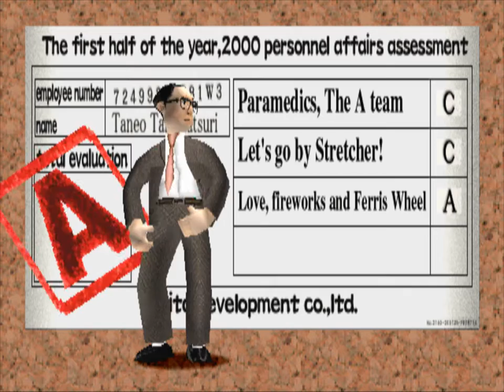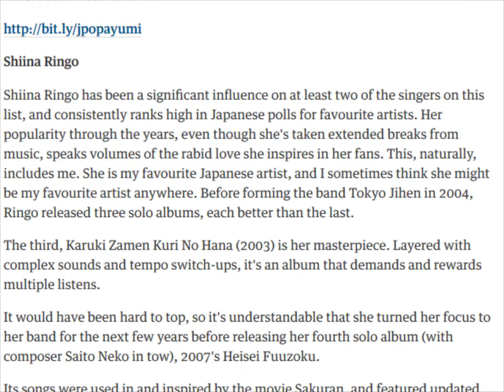Incredible Crisis 08: The Constant Transition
LINKS ARE AT THE BOTTOM OF THE DESCRIPTION
Taneo has been out cold since we began, but now he's back, for better or worse...

If you are interested in what was said at the end slate of the video, here are the links!  CHECK OUT THAT CAT!